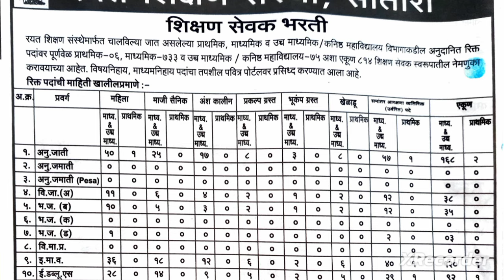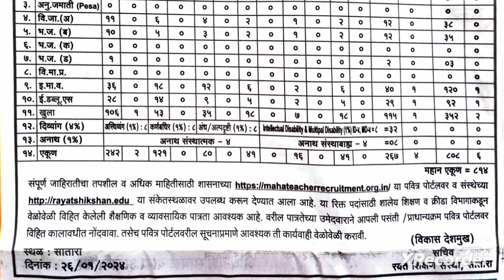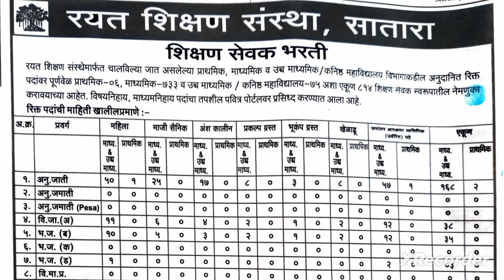शिक्षक भरती पवित्र पोर्टल महाराष्ट्र राज्य# रयत शिक्षण संस्था _जाहिरात_ पदसंख्या-814#2024#